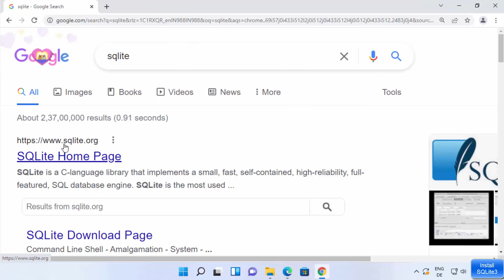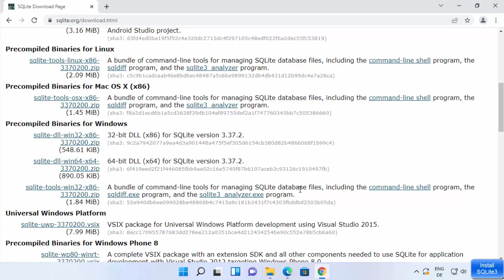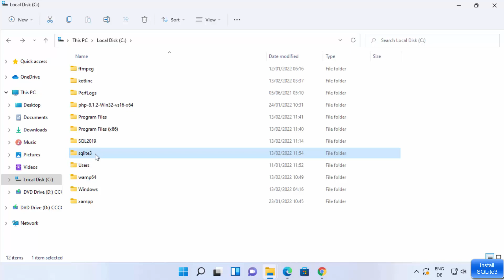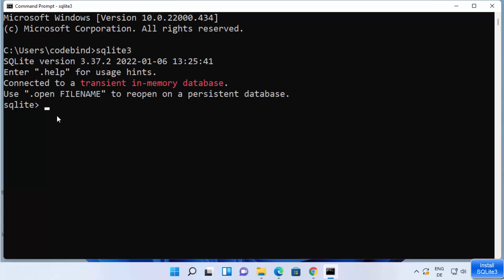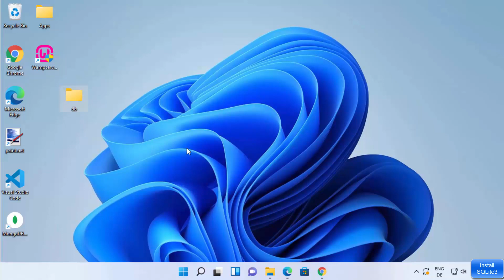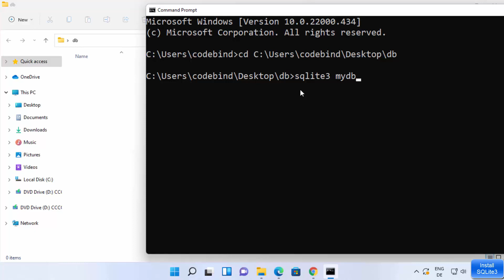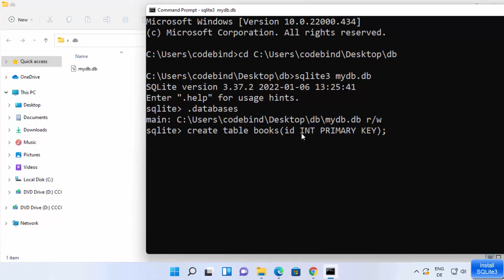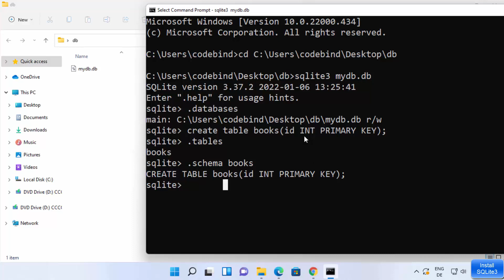How To Install SQLite3 In Windows 11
In this video We will see How to Install SQLite3 on Windows 11.
SQLite is considered a de facto industry standard for lightweight, embedded SQL database programming.